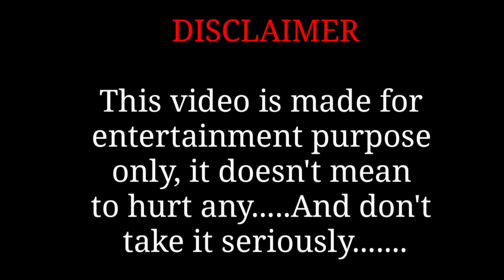আমার বর যেন শিবের মতো গাঁজাখোর না হয়😂||New Madlipz shivratri bangla comedy video😁@DesiBoyPritam ❤️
Hi -- Friends 🤝
This channel is only for your Entertainment

😁On this channel you will get all the video of

আমার বর যেন শিবের মতো গাঁজাখোর না হয়
maha shivaratri videos
New madlipz shivaratri funny video
New madlipz maha shivaratri Bangla funny video
Fastival shivaratri dubbing video
Shivaratri funny dubbing video
new madlipz video 2023
1 minute comedy video
happy mahashivratri video
New madlipz comedy video Bangla
Shivaratri comedy video
Shivaratri funny video
Maha shivaratri whatsapp status video
video of maha shivaratri
mahashivratri video status
Story of Maha shivratri
shivratri special video
Shivaratri bangla comedy video
Bangla deshi video
Purulia comedy video
Desi Boy Pritam New video
Desi Boy Pritam
Madlipz
koyel comedy video
Dev Comedy video